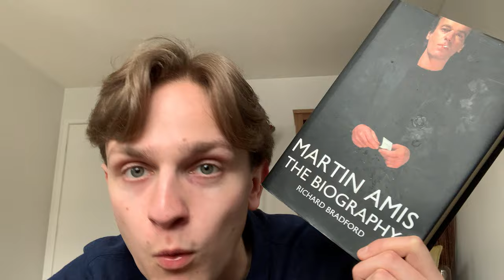People in April - the louche and luxurious Martin Amis!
More due diligence on the writer responsible for placing Joe Spivey in the realm of letters!